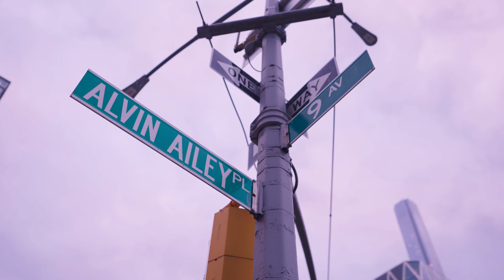The Ailey School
The Ailey School has been training world-class dancers since Alvin Ailey first opened it in Brooklyn, New York, in 1969. Guided by Mr. Ailey’s mission that dance is for everybody, The School offers programs for aspiring dancers ages 3 to 25.

Our four full-time Professional Division programs for students 17 to 25, Pre-Professional training programs for dancers 7 to 17, and two exciting Summer Intensives are taught by our prestigious faculty of dance professionals. Our programs offer a diverse curriculum of dance techniques, ensemble performing experience, physical therapy services, and personal and career advisement that prepare our students for the rigors and the challenges of a career in dance.

A proven path to success, The Ailey School has trained 75% of the current members of the Alvin Ailey American Dance Theater and our alumni have forged successful careers throughout the globe as performers, choreographers, artistic directors, and dance educators.

AlvinAIley.org/School